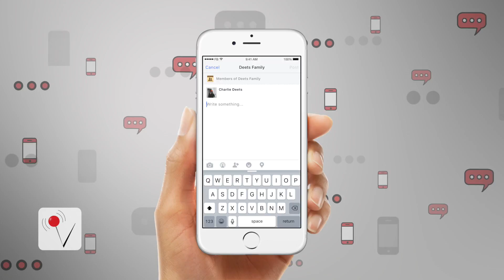Facebook Tries to Stay Cool with Teens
Facebook is getting serious about its new live streaming platform: Facebook Live. The site is rolling out new features and compensating big brands to use the service. Veuer's Kevan Kenney (@KevanKenney) has the details.